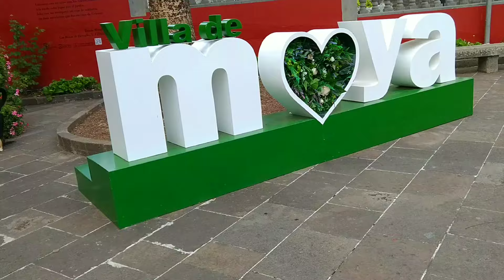Wir entdecken Moya.Durch das Barranco azuaje nach Moya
Die Wanderung von Firgas durch das Barranco azuaje und Hoch nach Moya.
In Moya werden wir das kleine Städtchen anschauen und ein Kaffee Trinken.

Mit dem Link Unterstützt ihr den Produzenten und Frei Leben Camp.

Song: Frei Leben
Produzent Mike sense